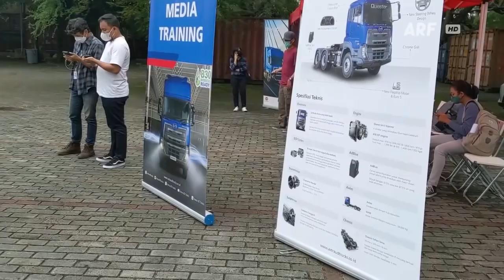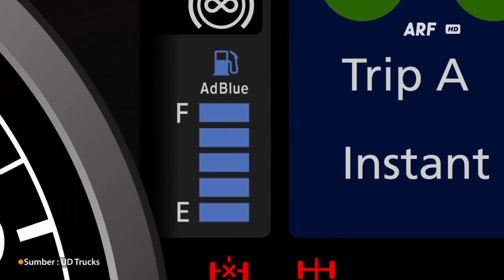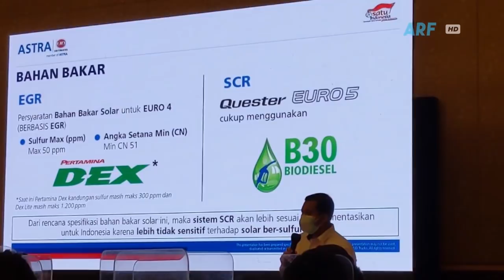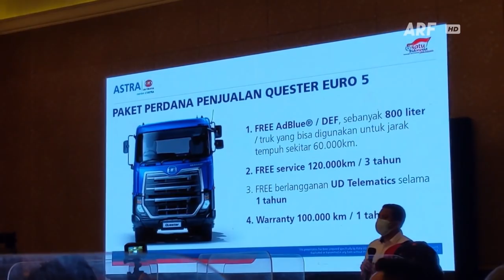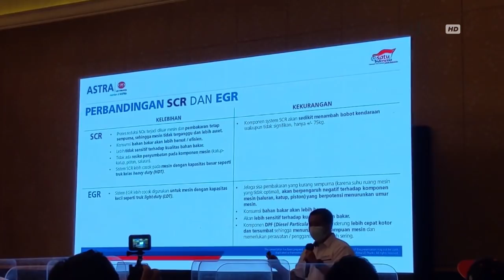Inilah Tampilan UD TRUCKS QUESTER Euro 5 Terbaru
Setelah sebelumnya PT. UD Astra Motor Indonesia memperkenalkan produk QUESTER terbaru mereka secara virtual, nah pada hari Selasa tanggal 12 April 2022 kemarin akhirnya ditampilkan juga seperti apa wujud asli dari QUESTER Euro 5 ini. Seperti yang sudah kita jelaskan divideo sebelumnya, dimana pemerintah kita telah menetapkan regulasi standar emisi baru yang kini harus memenuhi standar Euro 4 mulai tanggal 7 April kemarin. Namun nampaknya UD Trucks ingin memberikan yang lebih baik lagi karena mereka malah meluncurkan truk dengan standar emisi yang selangkah lebih maju lagi. Nah sekarang mari kita lihat secara langsung, seperti apa sih teknologi baru yang ditawarkan oleh UD Trucks hingga bisa lolos standar Euro 5 ini, jadi simak video ini sampai akhir ya.